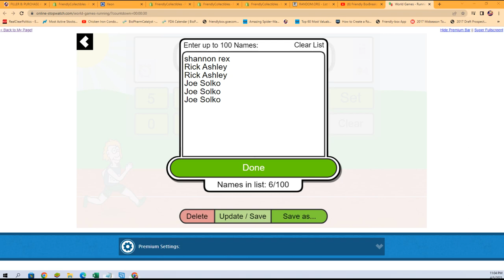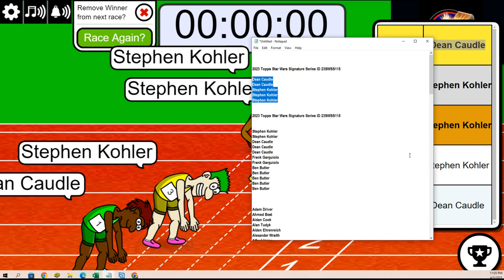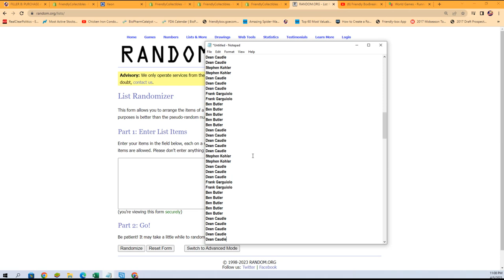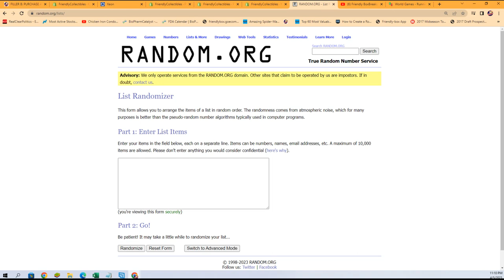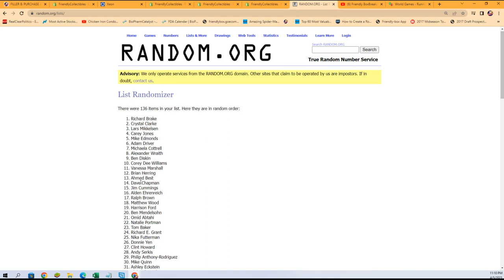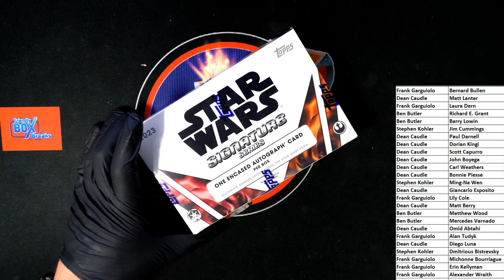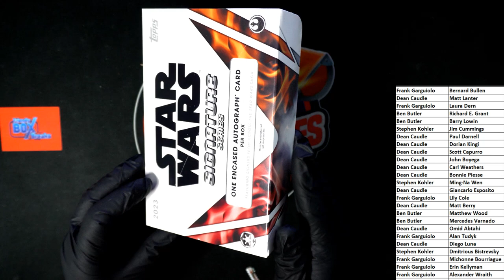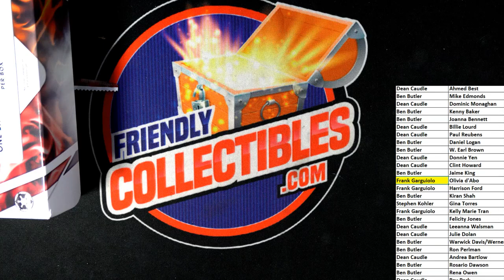2023 Topps Star Wars Signature Series ID 23SWSS115